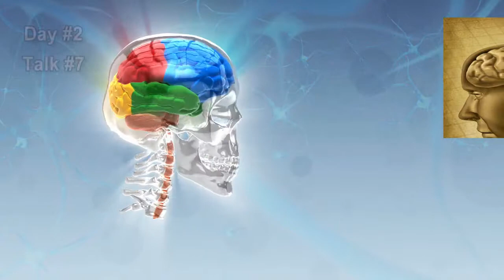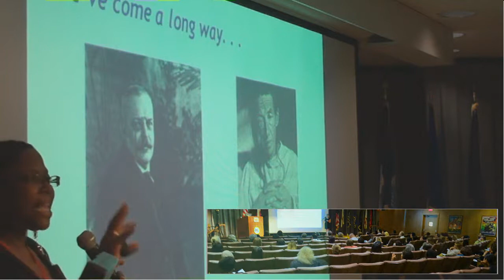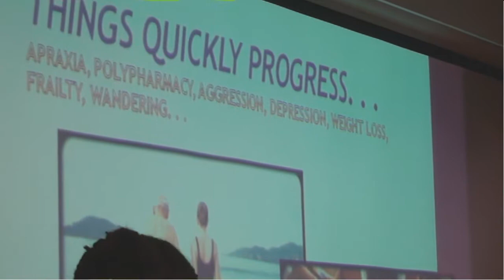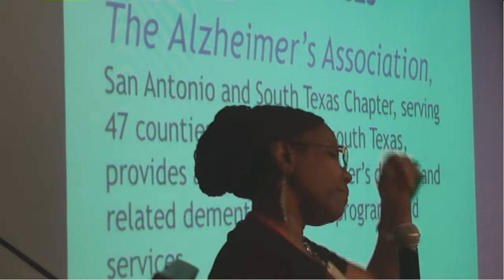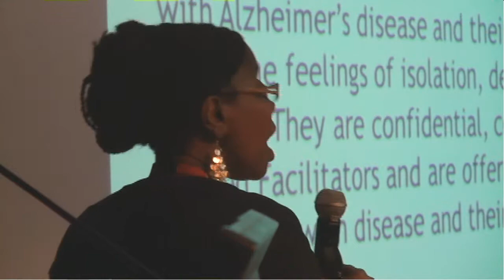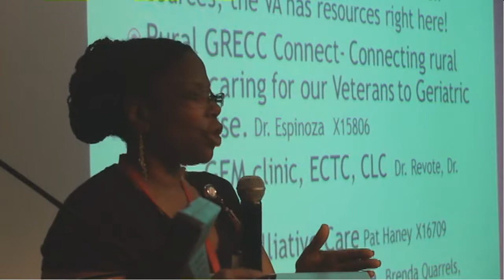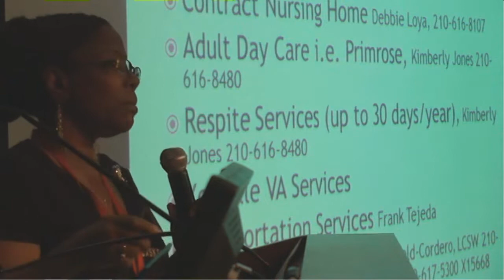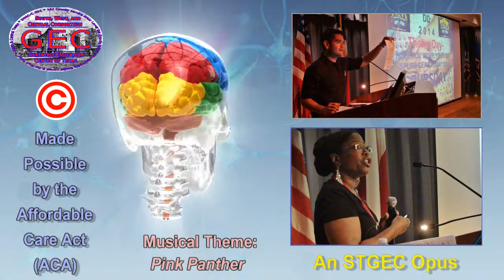Dementia Dynamics: Alzheimer's Resources (2014)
Inaugural Dementia Dynamics Workshop at San Antonio's Audie Murphy Memorial Veteran's Hospital Audie-torium. Held across 1 1/2 days: October 27 & 28th, 2014. Nine total MedEd CE hours.
This presentation is on "Resources of the Alzheimer's Association" by Valerie Taylor, RN, BSN ~ GRECC Nurse Connect Manager.

Made possible by the prevention and education portions of the Affordable Care Act (ACA). Quality CE by docs for docs.
Many other geri-psych and dementia-related talks from related events are elsewhere on this SUBSCRIBABLE YT channel.
For more great geri-ed on topics ranging from dementia to dementia to diarrhea, simply peruse this same channel further.
Financed by a federal grant from HHS/HRSA.  For MedEd training use only.
Some practices may become dated with the plodding march of time so it behooves you to consult your own provider(s).

(The views, opinions, or conclusions expressed in these continuing education enduring materials are not given nor endorsed by any city, county, state or federal institution or authority--profit or non-profit.)